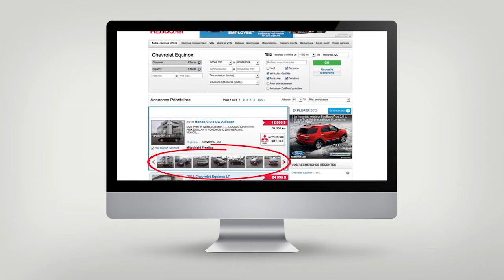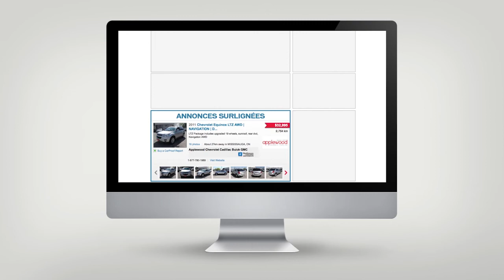Les surclassements d'annonces autoHEBDO.net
Ça vous intéresse? Parlez-en à votre directeur de compte, ou appelez-nous : 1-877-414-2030.